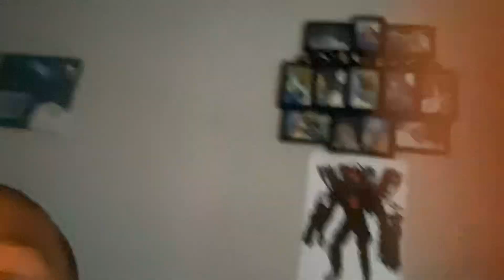Ummmmmm I don’t know of a name for this vid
Ummmmmmmmmmmmmmmmmmmmmmmmmmmmmmmmmmmmmmmmmmmmmmmmmmmmmmmmmmmmmmmm